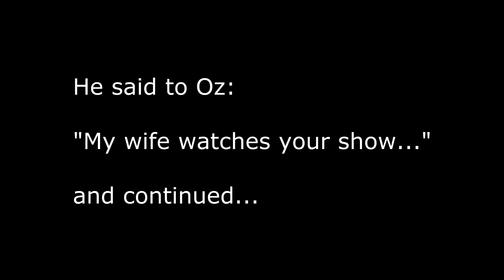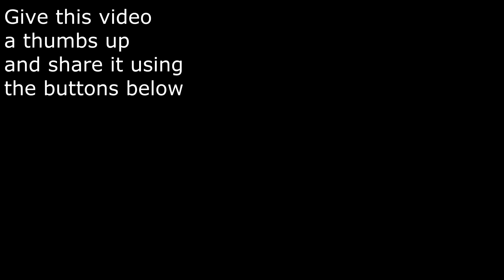Women got TRUMP'ed. How to avoid Narcissist men like The Donald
Narcissists make good womanizers.   Donald Trump is a classic example, shown in clips going back 20 years, and right up to yesterday.  It's all about Sociopathic personality, also known as Narcissists. And an extreme case is psychopath, which his own psychologist niece says he is.

1000 views tells Youtube to put the vid in search results where it can reach the public.

See all my Trumper videos:
Donald Trump is the Monster. 7 years of videos about the famous sociopath